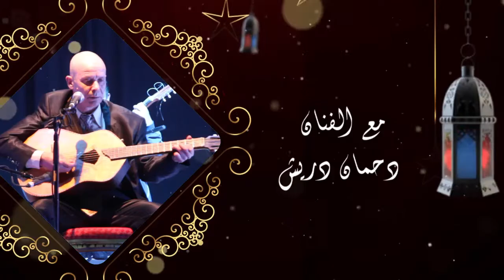ليالي رمضان 2021 ▐مع الفنان دحمان دريش - 30/04/2021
OBMK_PROD est une agence de production audiovisuelle
- Nous produisons et réalisons des films pour les entreprises, les groupes industriels, les collectivités, les Mariages. L’agence propose une large gamme de prestations, qui vont du simple reportage à l’élaboration de films corporate sur-mesure